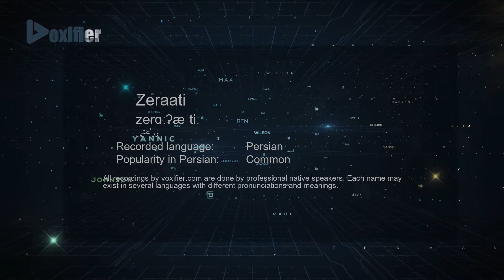How to Pronunce Zeraati (زراعتی) in Persian (Farsi) - Voxifier.com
This is the Persian (Farsi) pronunciation, gender, and phonetics recording of the name Zeraati (زراعتی). The same name may exist in other languages with different pronunciations.